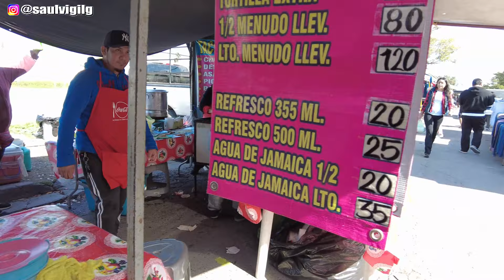🇲🇽MONTERREY MERCADITO ROPA BARATA Venden muy BARATO Mercado PRADERAS DE APODACA EN 🇲🇽MONTERREY 2024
🇲🇽MONTERREY COLONIA INDUSTRIAL BARRIO PELIGROSO Colonia INDUSTRIAL ZONA PELIGROSA EN 🇲🇽MONTERREY
🇲🇽MONTERREY COLONIA INDUSTRIAL BARRIO PELIGROSO EN 🇲🇽MONTERREY
🇲🇽MONTERREY LOS CAVACITOS DE ESCOBEDO NUEVO LEÓN EN 🇲🇽MONTERREY
🇲🇽MONTERREY TIANGUIS ROPA BARATA | Venden todo muy BARATO Mercado Cartagena Apodaca EN 🇲🇽MONTERREY.
🇲🇽MONTERREY FUERTE CONTAMINACION POR HUMO EN AÑO NUEVO 2024 PIROTECNIA CONTAMINA EN 🇲🇽MONTERREY.
🇲🇽MONTERREY LAS CARIÑOSAS DE REFORMA CALLE REFORMA BARES Y CANTINAS EN REFORMA CENTRO DE 🇲🇽MONTERREY .
🇲🇽MONTERREY LA CENTRAL DE AUTOBUSES 🇲🇽MONTERREY AUMENTAN VIAJEROS CENTRAL DE AUTOBUSES 🇲🇽MONTERREY.
🇲🇽MONTERREY Compras NAVIDEÑAS Av JUAN IGNACIO RAMON Av JUAREZ PUESTEROS Centro 🇲🇽MONTERREY Venden DE TODO
🇲🇽MONTERREY Compras DE PANICO TEMPORADA NAVIDEÑA EN COLEGIO CIVIL Centro de 🇲🇽MONTERREY Venden TODO MUY BARATO 🇲🇽NL 2024
Recorrido 🇲🇽MACROPLAZA 🇲🇽MONTERREY Colonia Independencia Basílica de Guadalupe 🇲🇽MONTERREY NL 2023 MONTERREYNUEVO LEON 🇲🇽MONTERREY NUEVO LEON 🇲🇽 2023 🇲🇽Monterrey MEXICO.